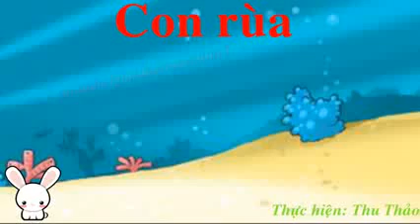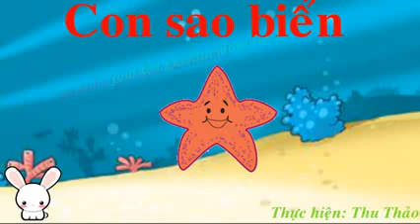Dạy trẻ mầm non Nhận biết động vật dưới nước